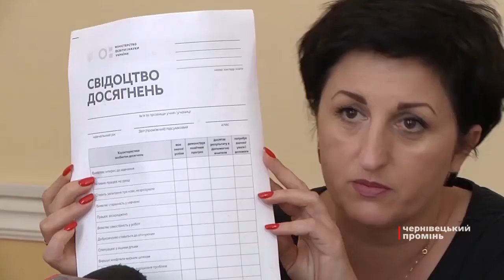Якою буде Нова українська школа, розповідали у Чернівцях